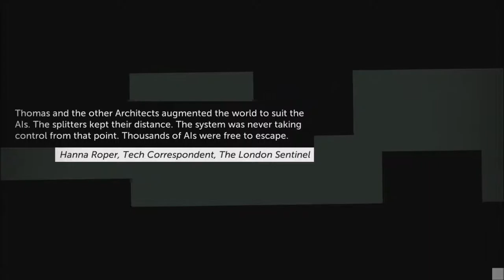Thomas Was Alone World 8